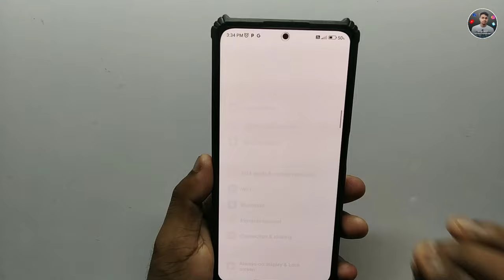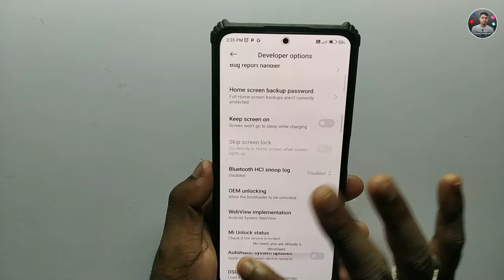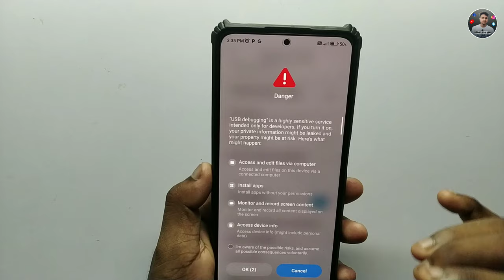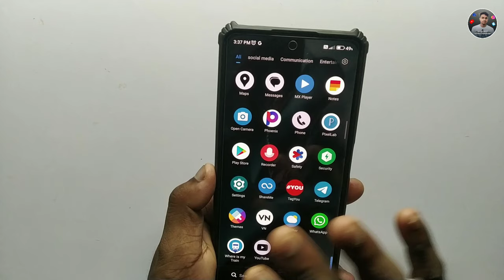Whatsapp Download failed no internal storage | whatsapp photo & video download failed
➤About video :- whatsapp download failed no internal storage | whatsapp photo download failed

whatsapp download failed can't download because no internal storage is available whatsapp | can't download because no internal storage is available please unmount it as a disk drive

.(Techy kartik).